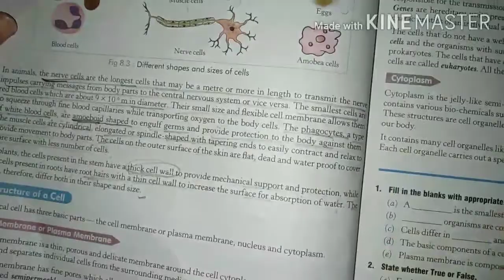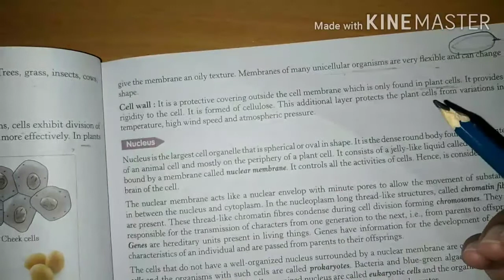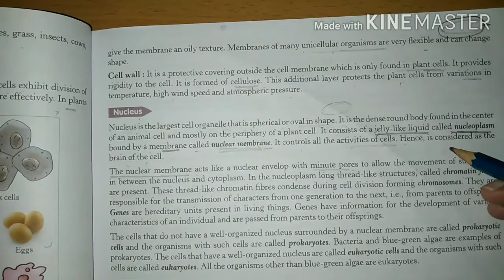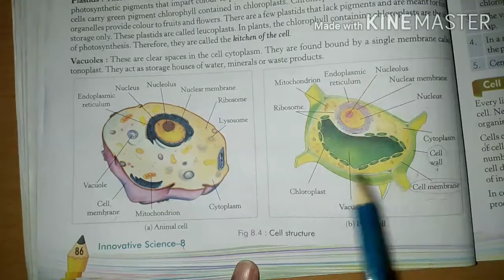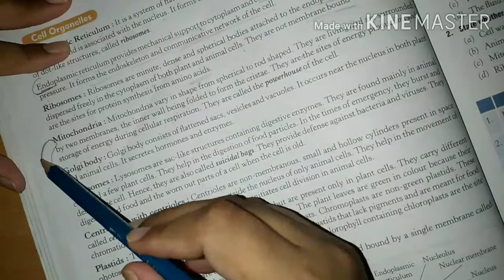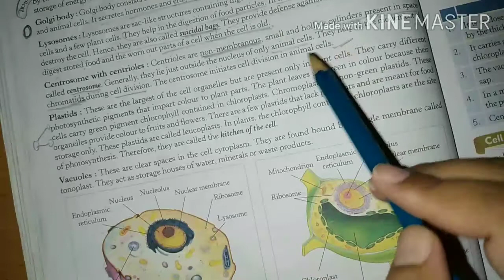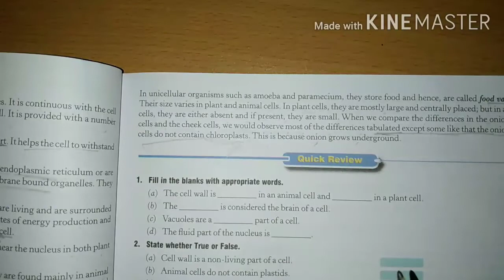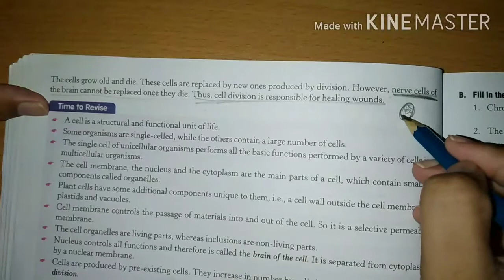Ch-8||cell-structure and functions(part-2)||class-8